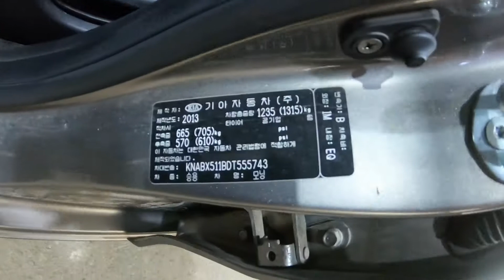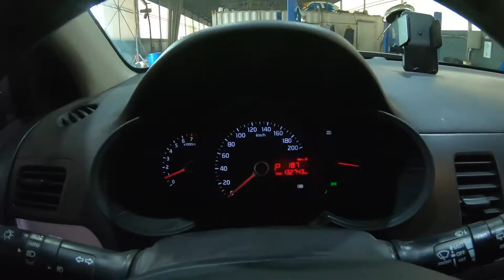2013 Morning KNABX511BDT555743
2013 Morning KNABX511BDT555743

autowini
auctionwini
오토위니
옥션위니
인천폐차사업소